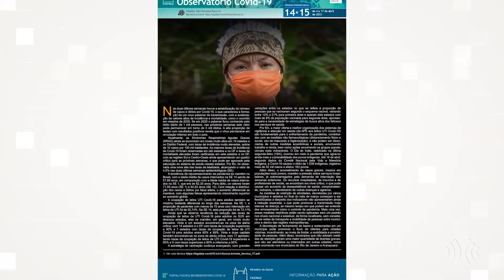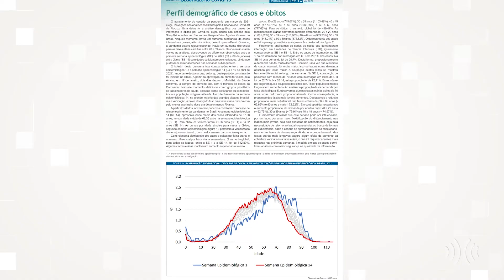Multiplix Notícias - Noite | Íntegra 28/04/2021